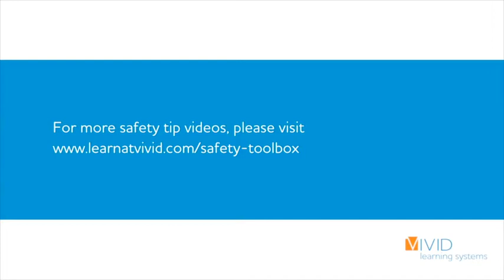Safety Tip: Fall Protection & Prevention